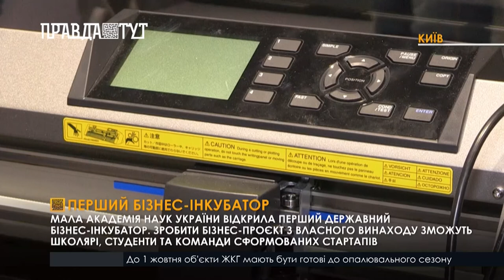Український бізнес-інкубатор: як здивувати світ у 15 років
Мала академія наук України відкрила фізичний простір першого державного інкубатору «Ukrainian Future». Тепер кожен, хто хоче перетворити свій винахід у бізнес, зможе скористатися консалтинговими послугами та технічними можливостями інкубатору. Проєкт допомагає підприємцям-початківцям запатентувати винаходи, вивести їх на ринок та знайти інвестиції для розвитку. Серед перших резидентів - і школярі, і студенти, і команди сформованих стартапів.